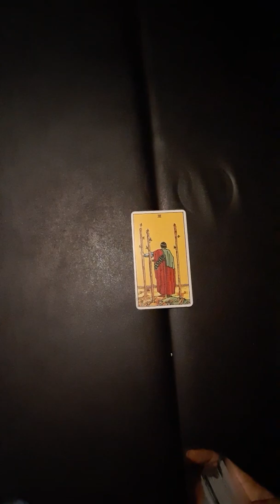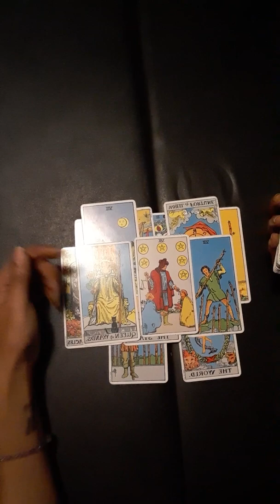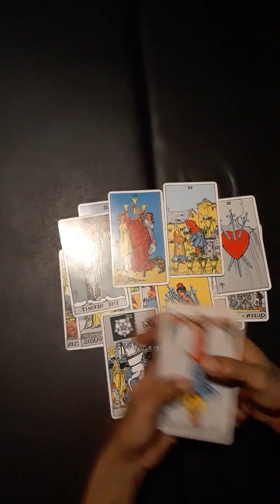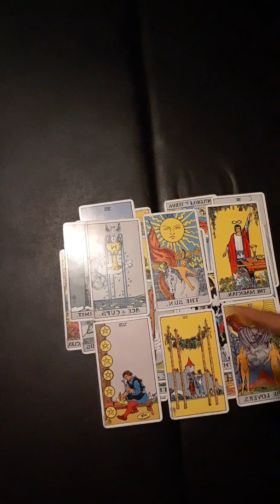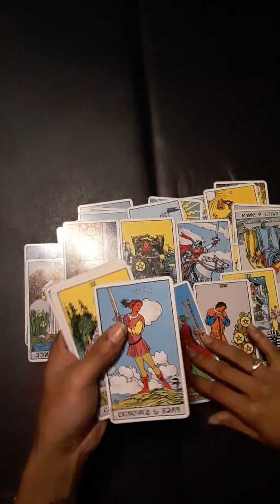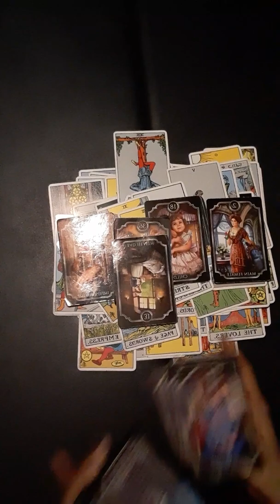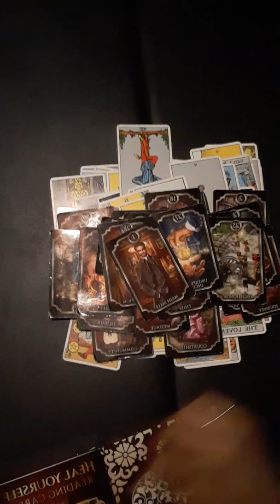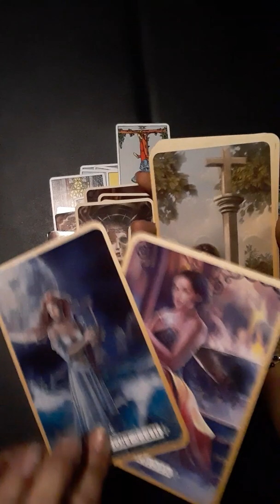KING VON READING